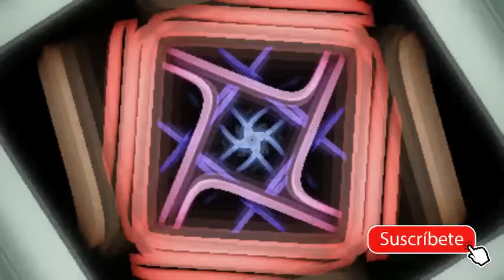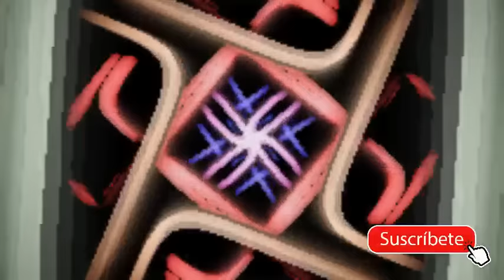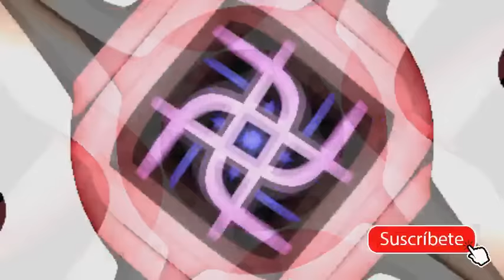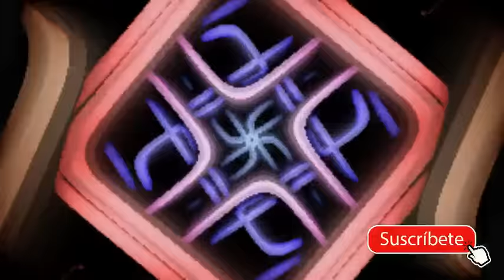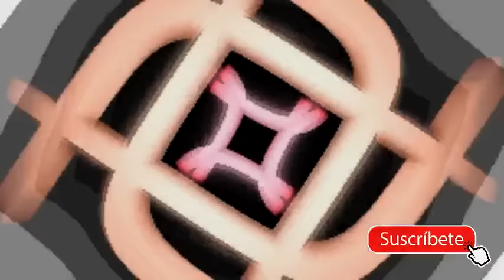Chicha mix bailables 2020 MÚSICA NACIONAL FIN DE AÑO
JUANITA BURBANO
GERARDO MORAN
HIPATIA BALSECA
PATY RAY
MARIA DE LOS ANGELES
MARVIN
LOS HERMANOS CARRION
NATALY SILVANA
SHARON
ANGEL GUARACA
ENBALATE
MARGARITA LUGUE
LOS PADILLAS
ENTRE OTROS
MEZCLA VIRTUAL DJ
MUSICA NACIONAL FIN DE AÑO
CHICHA MIX 2020
FULL MIX FIN DE AÑO
BAILABLES  FIN AÑO